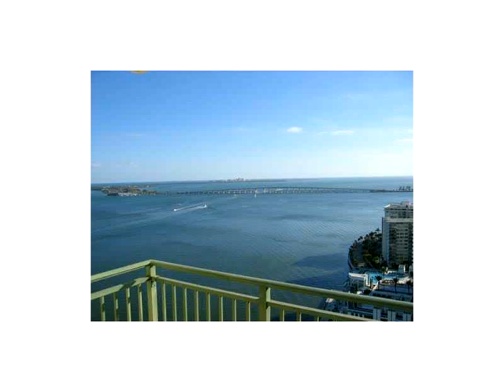1155 BRICKELL BAY DR # 3009,Miami,FL 33131 Apartamento En Venta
Fabuloso apartamento con espectaculares vistas al mar en edificio de lujo!! amplias y luminosas, divisiÓn de planta, encimeras de granito, reciÉn instalado a/c unidad y appiances,pisos de madera. condominio assoc permite 2 mascotas de hasta 50 libras. edificio mÁs nuevo, las actualizaciones ofrecen grandes comodidades, tales como: nuevo vestÍbulo, pista de tenis, piscina cubierta, restaurante frente al mar, tienda de conveniencia, servicio de valet parking y mucho mÁs. situado en el corazÓn de brickell, cerca de las tiendas, los restaurantes, las playas, el aeropuerto, el grove y coral gables.llame a l/a para una fÁcil mostrar